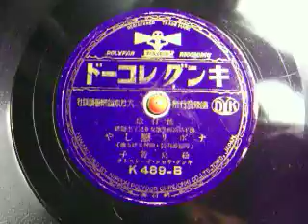ナポリ恋しや 佛Ｐ.Ｂ映画「家なき児」主題歌MGP0635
松島詩子　　（時雨音羽詩・田村しげる曲）
キング・サロン・オーケストラ　　　ｷﾝｸﾞﾚｺｰﾄﾞ　　Ｋ489-Ａ

ﾎﾟﾘﾄﾞｰﾙﾚｺｰﾄﾞに生産委託時代のﾚｺｰﾄﾞです